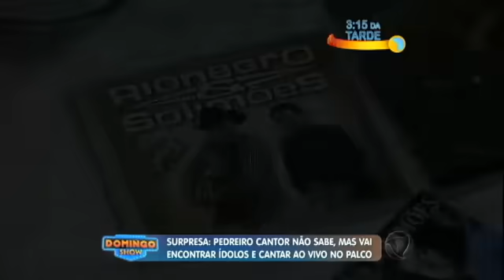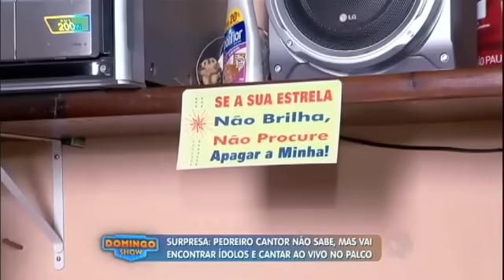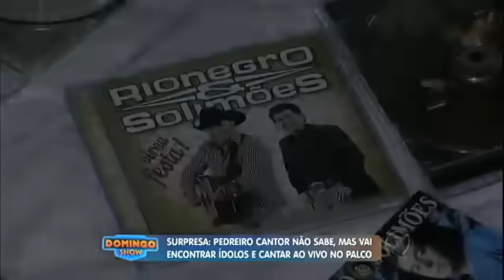Pedreiro que queria ser cantor realiza sonho no palco do Domingo Show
Há 15 anos Danilo deixou o Nordeste e chegou a São Paulo com o sonho de ser cantor. Mas como viver da música seria impossível, Danilo começou uma carreira de pedreiro. Se no lugar do público havia apenas tijolos e cimento, nem por isso ele deixaria de fazer o que mais gosta, cantar. O vozeirão que soava nas obras chamou a atenção do Domingo Show, que proporcionou ao pedreiro cantor a realização de seu sonho. Ele conheceu os ídolos Rionegro e Solimões e teve a grande oportunidade de sua vida, cantar para o Brasil inteiro. Assista ao quadro Um Sonho de Domingo!